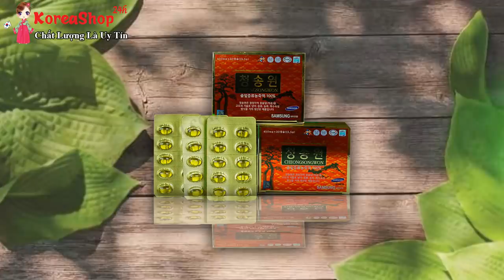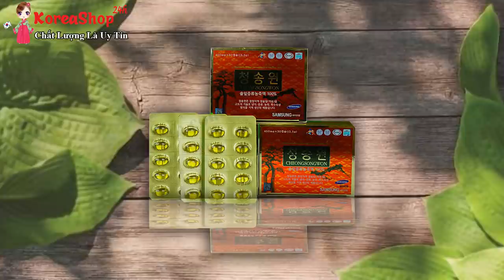Viên Tinh Dầu Thông Đỏ Hàn Quốc có tốt không , mua ở đâu Uy Tín nhất | KoreaShop24h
Công dụng của tinh dầu thông đỏ Samsung Cheongsongwon 180 viên
    -   Tinh dầu thông đỏ Samsung giúp làm sạch mạch máu, làm tan lượng cholesterol trong máu giúp mở rộng mao mạch, đào thải axituric … Chống tai biến .
    -  Viên tinh dầu thông đỏ Samsung Cheongsongwoncó khả năng làm chậm quá trình lão hóa của các cơ quan trong tế bào cơ thể … Giúp duy trì tuổi xuân .
    -   Công dụng của tinh dầu thông đỏ Samsung Cheongsongwon 180 viên giúp giảm tác hại của Chất phóng xạ – ngăn ngừa sự sinh trưởng của tế bào Ung thư . Hỗ trợ & Ngăn ngừa hiệu quả Ung Thư như : Ung Thư Gan, Vú, Dạ Dày, Phổi …
     -  Tinh dầu thông đỏ Hàn Quốc Cheongsongwon hỗ trợ tích cực & hiệu quả trong việc hỗ trợ điều trị bệnh : Giảm lượng đường trong máu cho bệnh nhân bị tiểu đường, giúp điều chỉnh & cân bằng huyết áp ( Cao huyết áp & Huyết áp thấp ) … và các bệnh liên quan về Tim mạch .
      - Tinh dầu thông đỏ Cheongsongwon 180 viên có khả năng loại trừ độc tố cho ngừoi uống nhiều chất cồn, làm hạ men gan và tăng cường chức năng gan.
      - Viên tinh dầu thông đỏ Hàn Quốc Cheongsongwon 180 viên giúp làm giảm các chứng đau đầu, viêm thần kinh tọa, đau dây thần kinh, bị tê liệt tay chân, chứng rụng tóc không rõ nguyên nhân.
      - Tinh dầu thông đỏ Hàn Quốc nâng cao hiệu quả trong việc cải thiện chức năng sinh lý nam nữ, nâng cao sinh lực đàn ông, cải thiện chu kỳ sinh lý ở nữ.
      - Viên tinh dầu thông đỏ Hàn Quốchỗ trợ điều trị và ngăn ngừa các vấn đề về tiêu hóa
      - Ngoài ra tinh dầu thông đỏ Samsung còn có tác dụng làm đẹp da, giảm cân, tăng sức đề kháng cho cơ thể duy trì tuổi xuân, tăng khả năng tâm sinh lý …

- Với những công dụng cực kì tuyệt vời trong phòng và hỗ trợ nhiều loại bệnh khác nhau , Tinh dầu thông đỏ hàn quốc đang là sự lựa chọn của rất nhiều khách hàng . cũng chính vì đó mà nhiều người xấu đã nhân cơ hội bán hàng giả , hàng kém chất lượng cho người dân. Mọi người nên chọn mua những nơi uy tín ,có địa chỉ cụ thể rõ ràng . nguồn gốc xuất xứ rõ ràng để tránh tiền mất tật mang.

0O0
0O0
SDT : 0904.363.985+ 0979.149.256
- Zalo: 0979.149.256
- Facebook : Siêu Thị Hàn Quốc - 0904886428
- Địa chỉ : Số 2 Ngõ 79 Thụy Khuê - Tây Hồ - Hà Nội